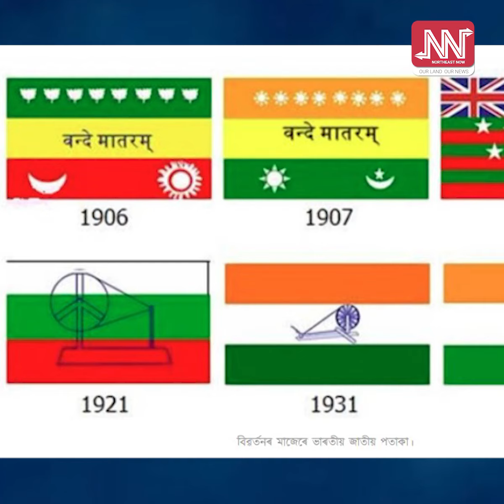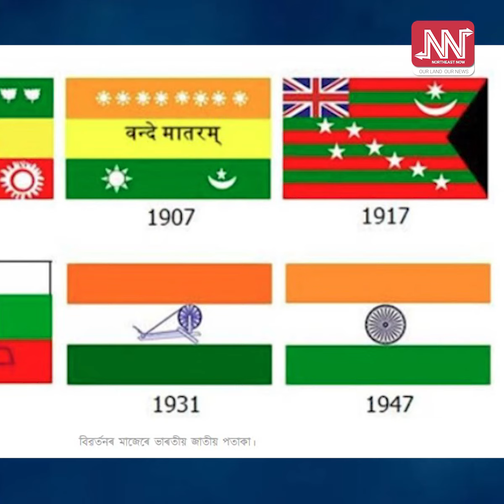এতিয়া আপুনি দেখি থকা জাতীয় পতাকাখন তাহানিতে কেনেকুৱা আছিল?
এতিয়া আপুনি দেখি থকা জাতীয় পতাকাখন তাহানিতে কেনেকুৱা আছিল? এই প্ৰতিবেদনৰ জৰিয়তে আমি দেখুওৱাম জাতীয় পতাকাৰ ক্ৰমবিকাশ. ___________________________________